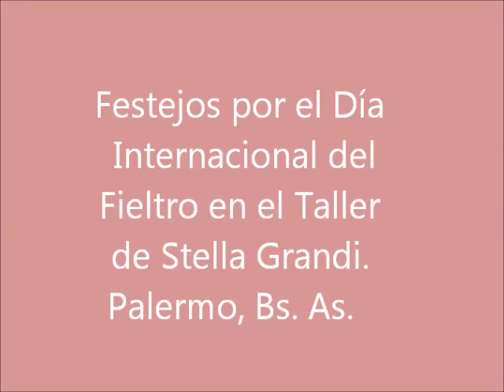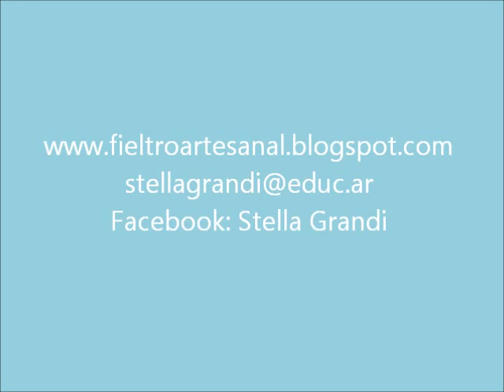Día Internacional del Fieltro - Taller de Stella Grandi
Festejos por el Día Internacional del Fieltro en el Taller de Stella Grandi, ubicado en Palermo, Buenos Aires, Argentina. Octubre de 2014